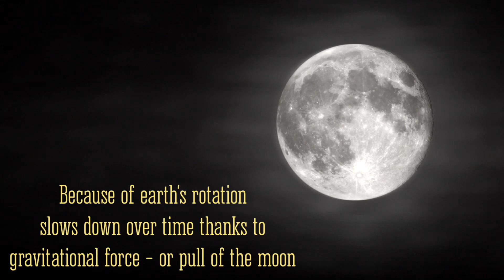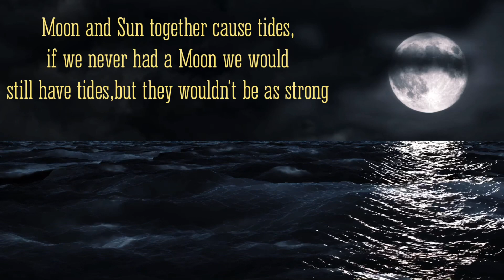Our Solar System | What if there is no Moon? in 4K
Know something about what if there is no moon video in 4K

Come learn new things which no school taught us about our solar system. As we know Space is a full of mysterious,unknown and unexplored things ,lets watch our videos for some interesting videos we bring from space.Before watching our videos make sure to subscribe , like and share.Thank you
 here is the link given below of our videos from space watch and enjoy